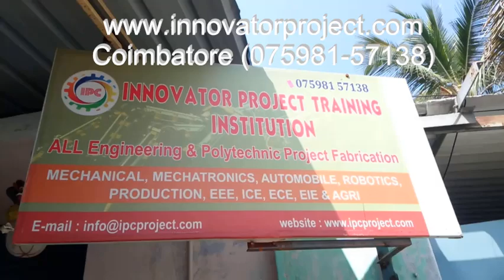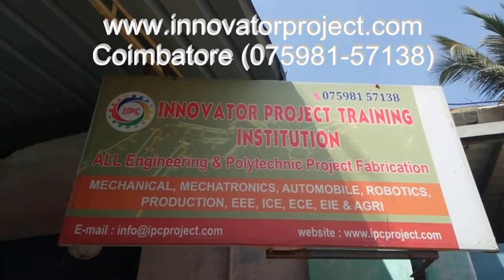Tilting three wheeler project / mechanical automobile engineering projects for college students